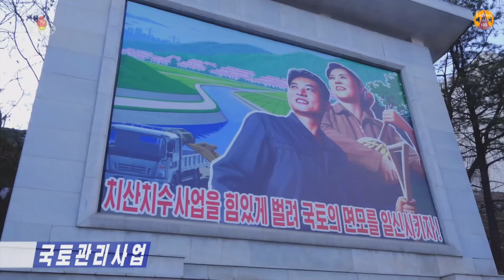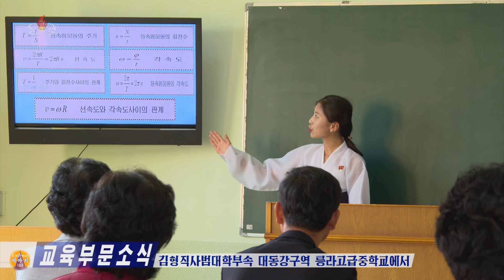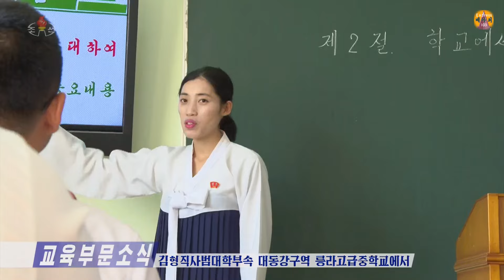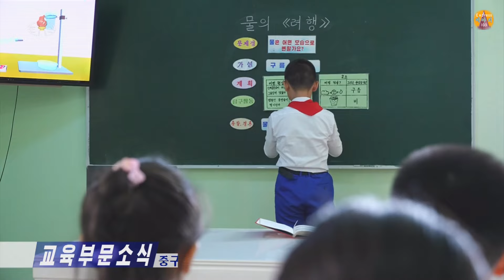조선민주주의인민공화국 최고인민회의 상임위원회 상무회의 Session of Permanent Commission of SPA Standing Committee of DPRK Held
00:00 조선민주주의인민공화국 최고인민회의 상임위원회 상무회의가 진행되였다.
A session of Permanent Commission of the Standing Committee of the Supreme People's Assembly of the DPRK took place.
朝鮮民主主義人民共和国最高人民会議常任委員会の常務会議が行われた。
07:35 우리 나라의 김금영선수가 2024년 아시아탁구선수권대회 녀자단식경기에서 영예의 1위를 하였다.
Kim Kum Yong, a player of the DPRK, placed first at the women's singles of the 2024 Asian Table Tennis Championships.
わが国のキム・グムヨンが２０２４年アジア卓球選手権大会女子シングルスで栄誉の１位をした。